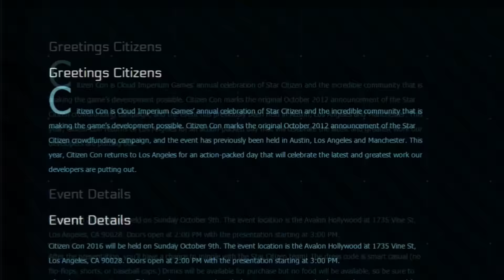Star Citizen: The Kernels Journal & Making Friends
Hello my fellow Kernels! Want to meet new people and make friends with players who enjoy Star Citizen as much as you? In this video you can see how to find the right organization for you!

Official Rules for entering free give away:
Must submit photo of something you enjoy
Must include corn in any form in the image
Must be family friendly photo
Must be submitted from October 7th - 16th